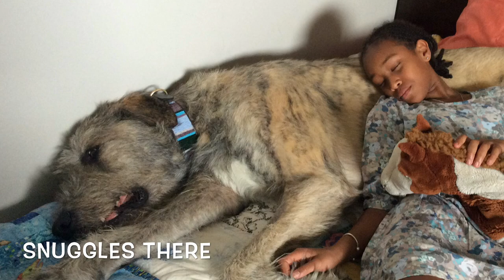Tully Our Irish Wolfhound - He Blessed Our Life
An ode to our sweet Irish Wolfhound Tully, beloved by friends, family and community. tullythewolfhound We will always love you. 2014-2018